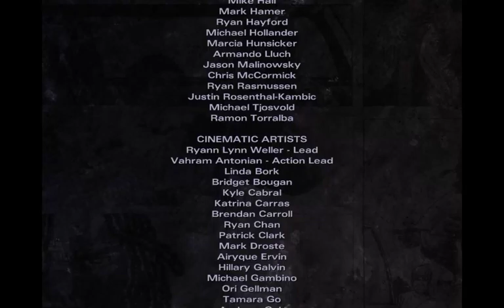The Walking Dead: Michonne Episode 1 | FINALE | F**KED UP ENDING!!!!